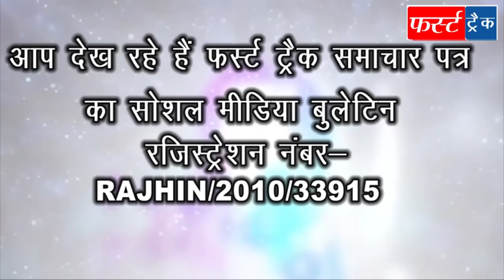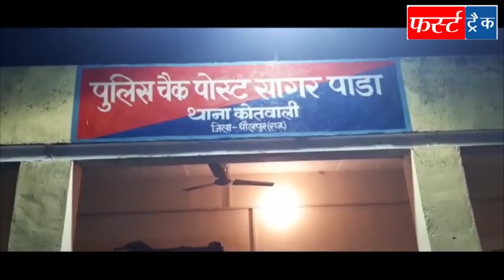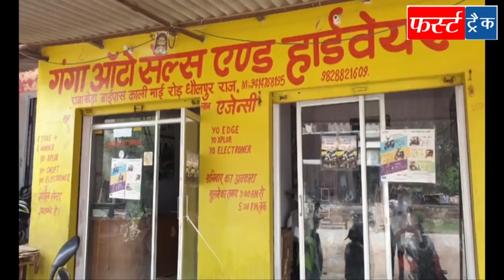First Track Dholpur 13/10/2020 फर्स्ट ट्रैक धौलपुर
नगर निकाय चुनावों के लिए लॉटरी के माध्यम से किया वार्डों का आरक्षण, टूरिस्ट गाड़ी व ट्रक की भिड़ंत में 13 घायल, तालाब में डूबा बालक, भाजपा के पूर्व जिला अध्यक्ष ने गवाहों को धमकाया, डीलर पर लगाया घोटाले का आरोप, कई संगठन ने मनाया खेल मंत्री अशोक चांदना का जन्मदिन, बैंक प्रबंधन के खिलाफ ABVP ने की कार्रवाई की मांग, अग्रवाल समाज की बैठक संपन्न, नवनिर्वाचित सरपंचों का किया स्वागत, कॉलेज में सीट बढ़ाने की मांग आदि धौलपुर जिले की 12 खबरें